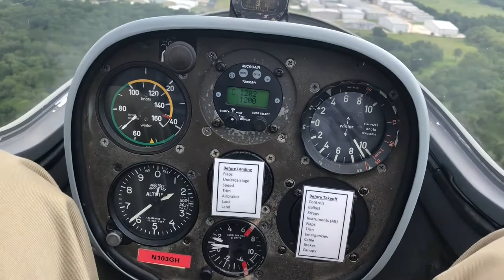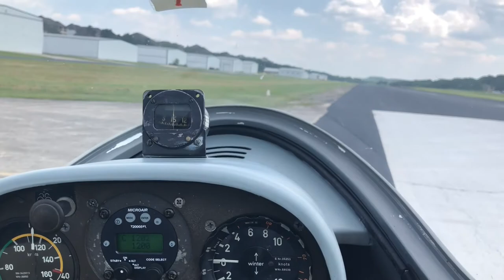Grob G103 Glider Pattern & Landing Practice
A pattern and landing filmed last summer while another pilot was flying.  Practice makes perfect!  Hope you enjoy!